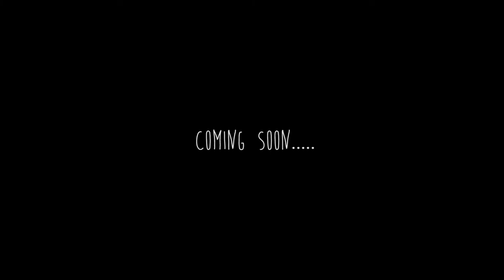The Journey Stories[Trailer]